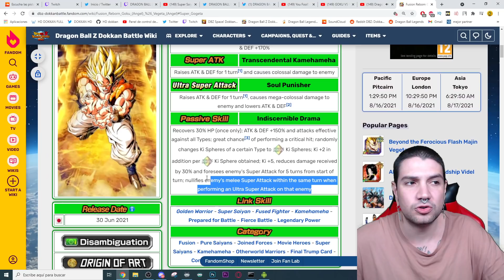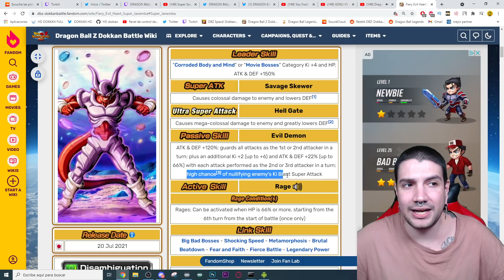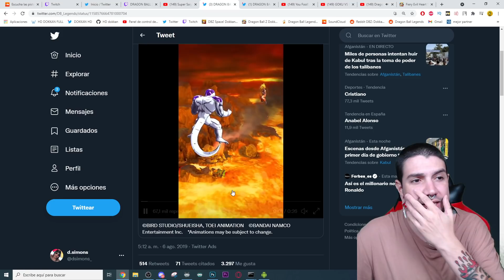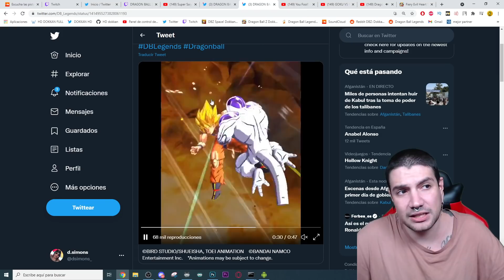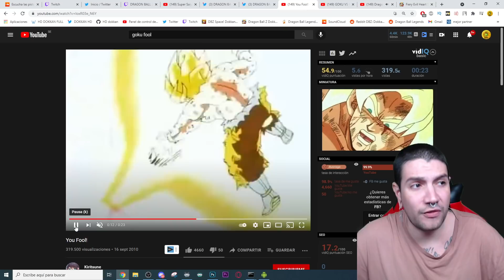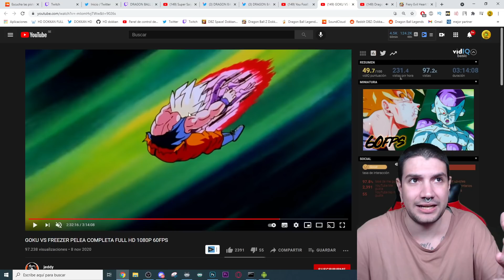MANTENIMIENTO LEGENDARIO ESTA NOCHE! ADELANTO de MECANICA para los 350 MILLONES de DESCARGAS Dokkan